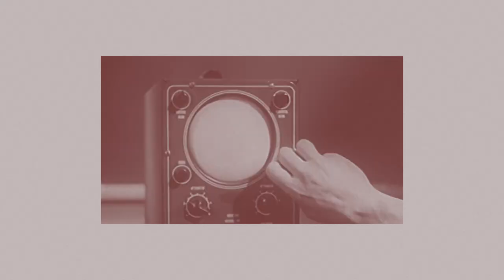Visual clip for Endplate / Dendrite, track taken from Ep Olympian 22.